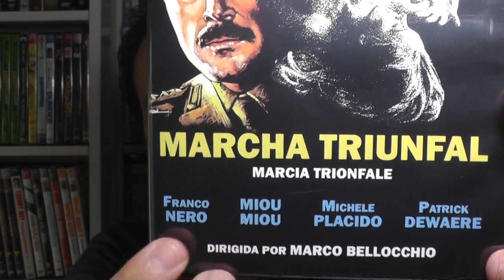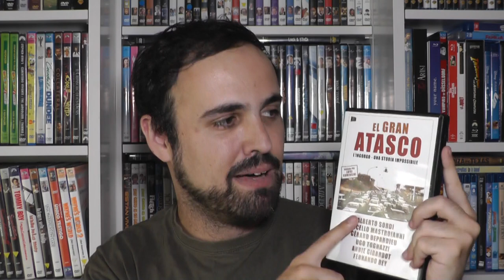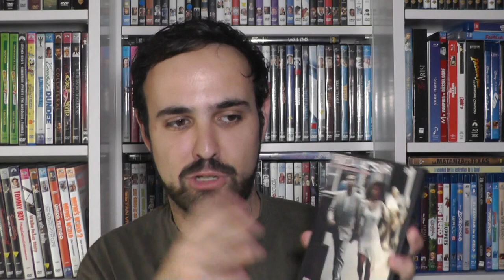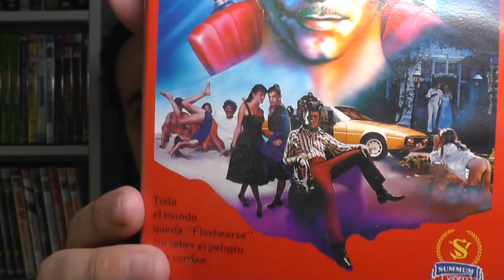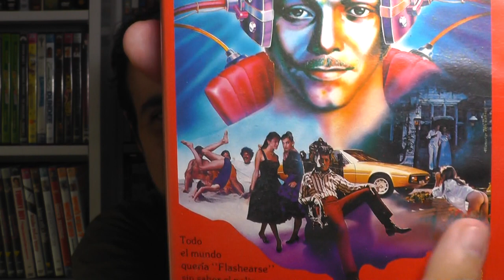🎞️Patrick Dewaere - Monográficos del Coleccionista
Grabado originalmente el 15 de Julio de 2019.

LOS ROMPEPELOTAS (DVD-No Limits Films)
LOS ROMPEPELOTAS (DVD-Mapetac)
MARCHA TRIUNFAL (DVD-Llamentol)
EL CABEZAZO (DVD-Avalon)
SERIE NEGRA (DVD-Divisa)
SERIE NEGRA (Blu-ray-Divisa)